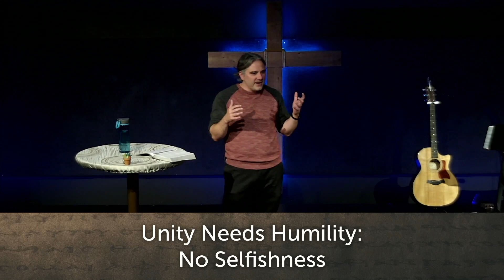Unity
Andrew Langbehn 24.6.9 | Philippians 2:1-4: Unity